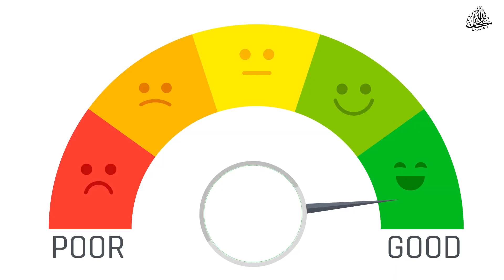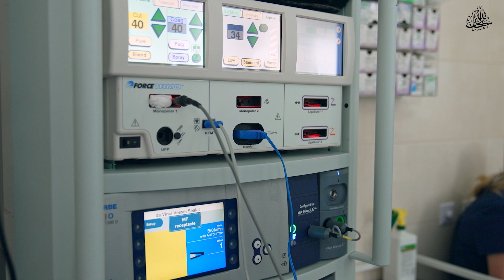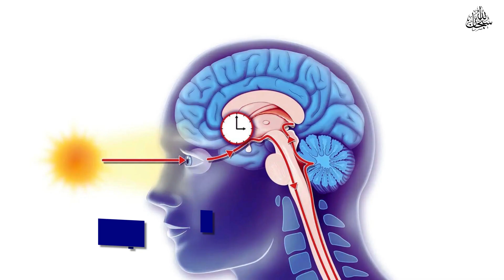MIGRAINE PAIN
In This Video We Talk About Migraine Pain. And I Will Share Reaserch With You To Aware About Migraine Pain.
I am Dr. MUHAMMAD USMAN SHAFIQ, community Pharmacist at MG PLUS PHARMACY AK PLUS PHARMACY & DOCTOR PLUS PHARMACY,  compounding pharmacist of Extemporaneous formulation specialty in skin formulation and skin care products. Ex. Quality control manager and dispensing pharmacist at Dr. Sethi pharma.
You will find here detailed,
● Information about medicine.
● Home remedies for disease/ disorders management.
● Detailed information of natural ingredients and their health benefits.